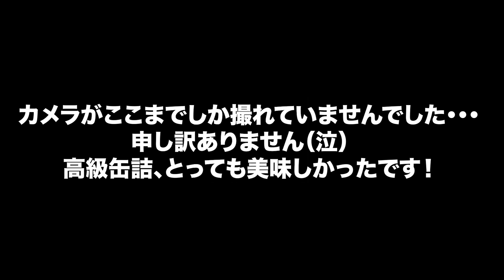【大食い】サラダサバ缶５５缶ピラミッドの缶詰めタワー＋高級缶詰〜！！【双子】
あけましておめでとうございます🎍今年もよろしくお願いします。
動画上、新年のご挨拶が少し遅れてしまうため、こちらにて失礼致します🙇🏻
昨年はたくさんの方々に支えられ、感謝感謝の一年でした。応援してくださった皆様、本当にありがとうございました🙇🏻今年はもっともっとパワーアップして、活動の幅を広げていけたらなと思っております！本年もよろしくお願いします！！！

サバ缶には塩こしょう！！！絶対！！！

今回はBSフジにて放送されています、「通販バラエティ Buzz&Tre」に出演させて頂いた時のものです！缶詰の大食いは初めてでした！笑 ですが、スタッフさんがたくさんの味変を用意して下さり、色々な発見がありました！あのサバ缶のオイル・・・ご飯にかけたら絶対美味しい！！